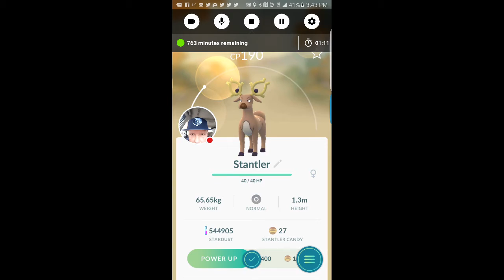Pokemon GO 🎄☃ STANTLER ☃🎄 GEN 2 lol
Pokémon GO! Found Santa's little helper has appeared.